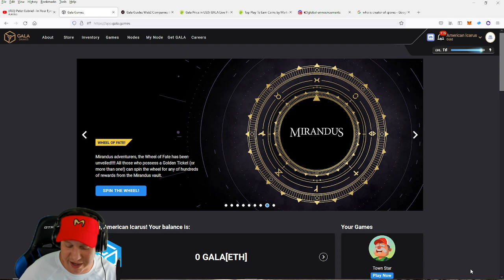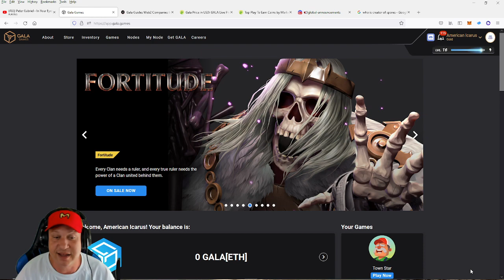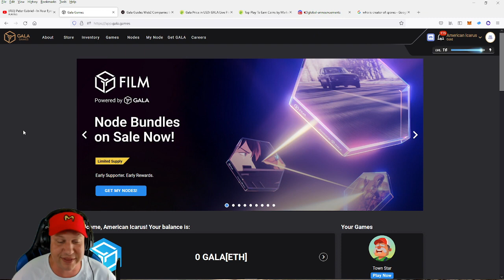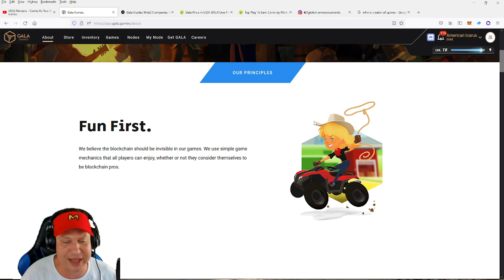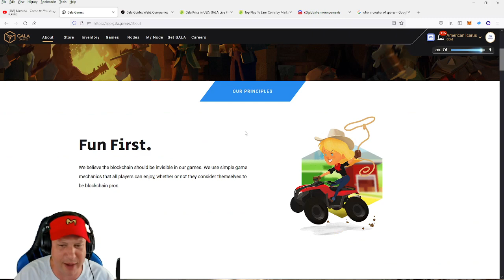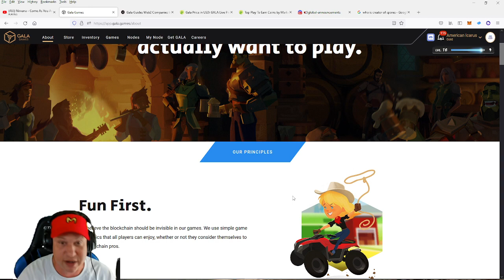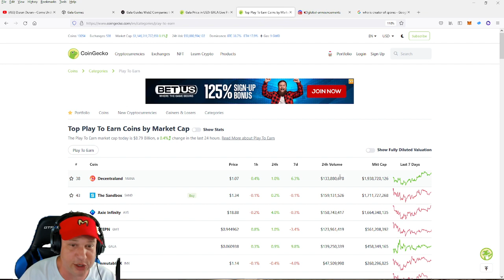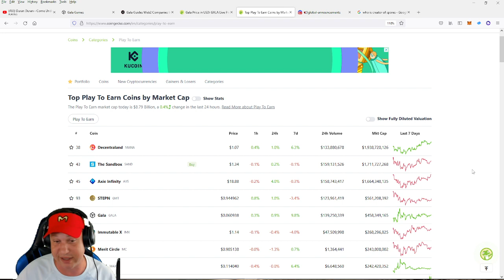Is Gala Games Collapsing? Many fear Gala will fall like Axie Infinity and that P2E is Finished!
Gala Games is still the leader in Play to Earn despite recent price struggles with the GALA Token.  Many believe Gala has succumbed to power and greed and that these challenges are a result of benefits at the expense of community.  FUD is everywhere in the GALA Games ecosystem right now.  On this video we do our best to make sense of it.